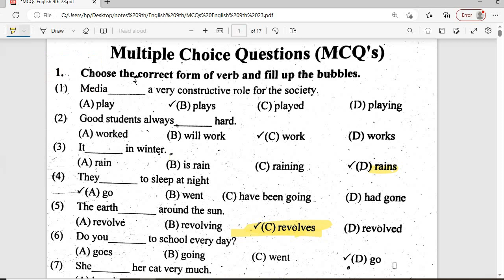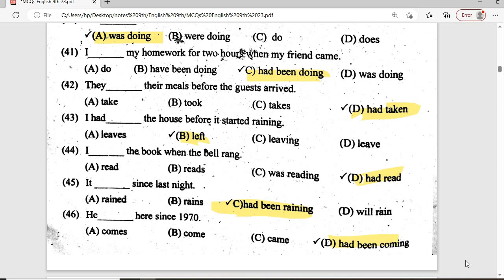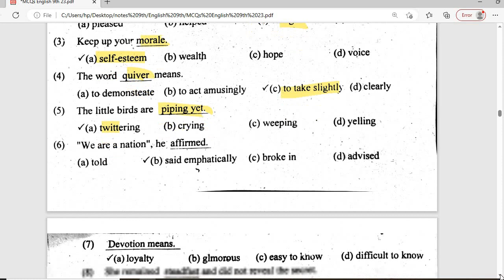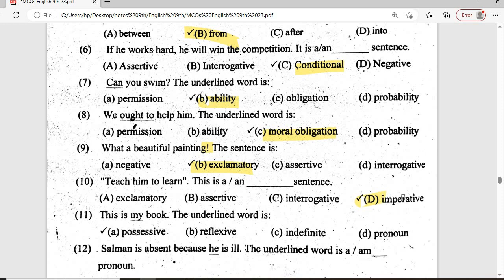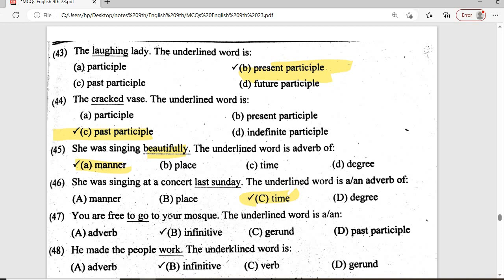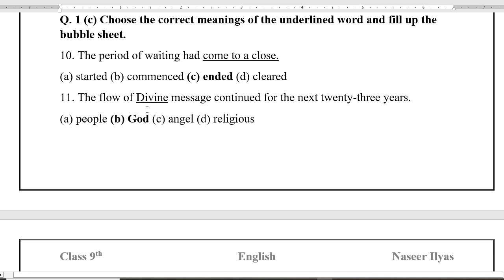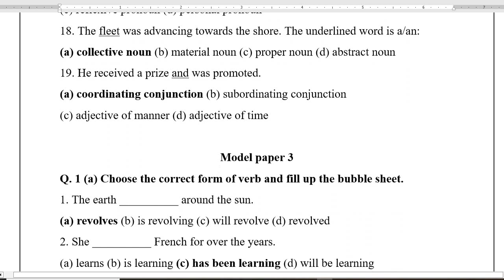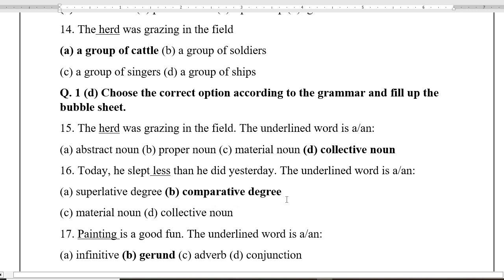Guess MCQs class 9th English full book new board policy 2024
In this video you will be able learn about guess of MCQs class 9th complete syllabus according to new board policy 2024.

Guess English class 9th 2024